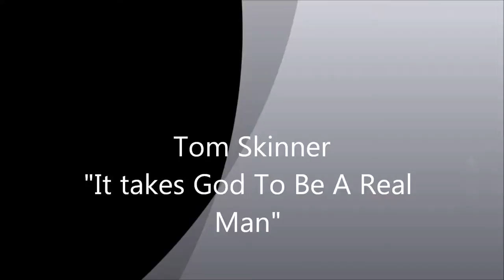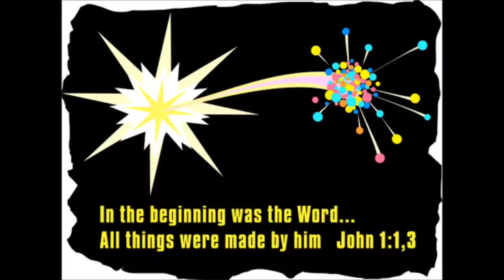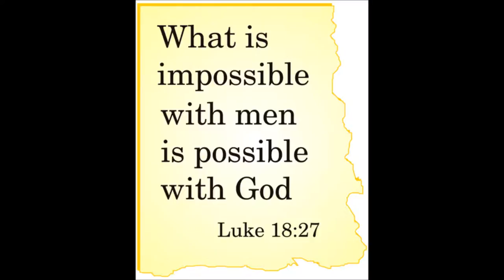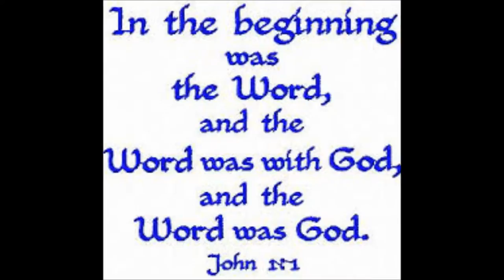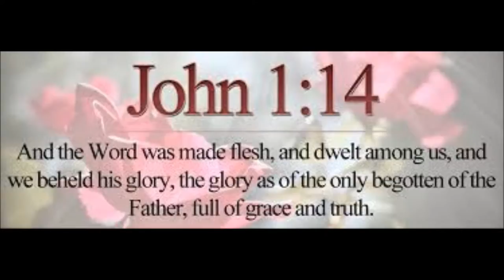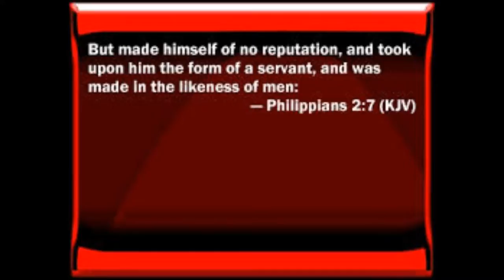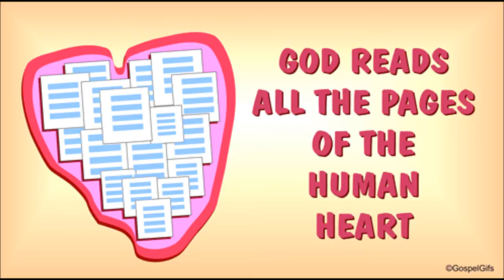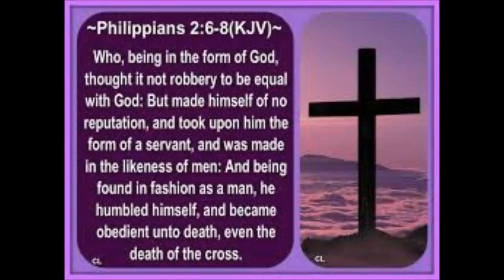Tom Skinner - It takes God To Be A Real Man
I don't own any rights to this audio and images.No copyrights infringement intended.Tom Skinner been dead physically since 1994,I don't know who legally have the rights to his materials.If the person or organization that have the legal rights to his material wants me to remove this audio contact me personally and I will remove it with no hesitation.Just don't report me to youtube because I am willing to remove it.